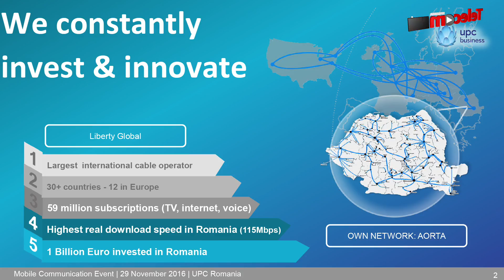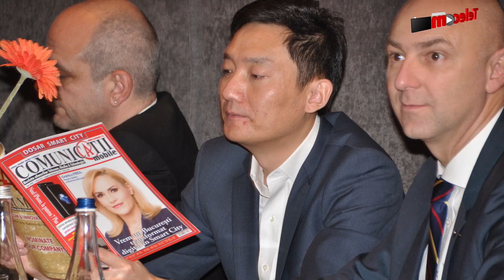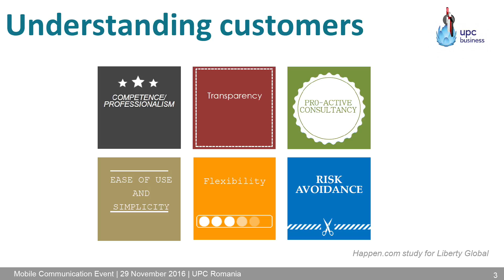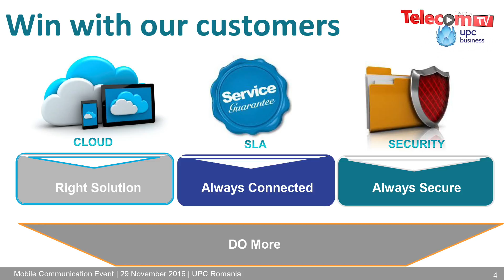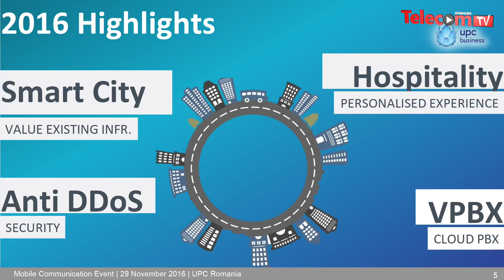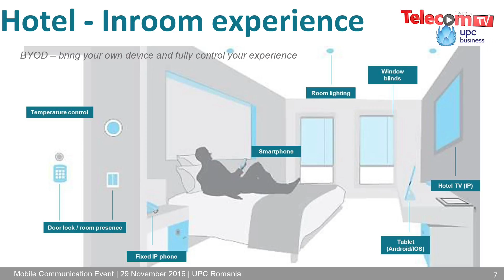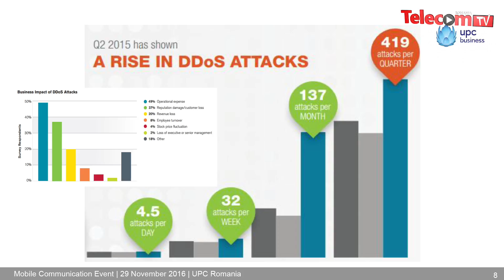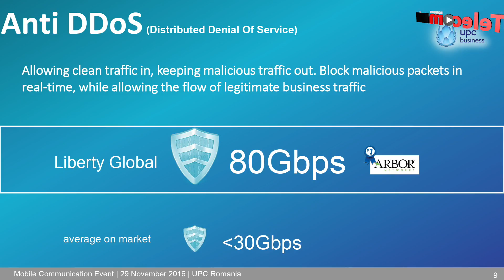UPC Business 2016 highlights: Smart City, Anti DDoS, Hospitality, VPBX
Marius MOTOFEI - Manager Managementul Produselor, UPC Business
GALA COMUNICATII Mobile 2016, ed. XIII anuala
29 noiembrie 2016, Hotel Radisson Bucuresti
18 ani de la infiintarea Revistei COMUNICATII Mobile